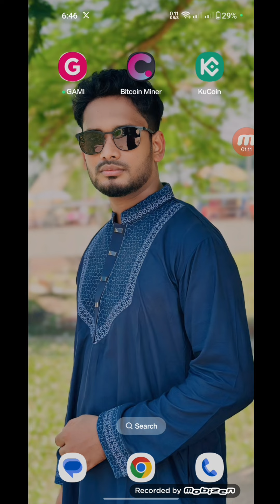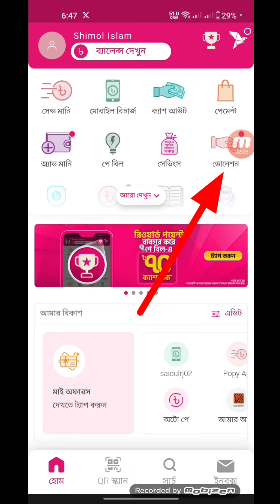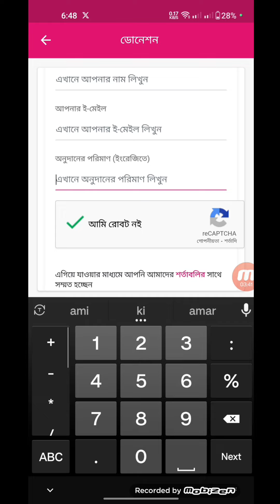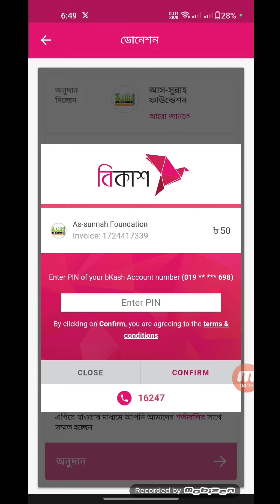বন্যা কবলিত এলাকায় ডোনেশন পাঠানোর সহজ উপায় | কুমিল্লা, নোয়াখালী ও ফেনি শহরের বর্তমান অবস্থা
**ভিডিও শিরোনাম:** "বন্যা কবলিত এলাকায় ডোনেশন পাঠানোর সহজ উপায় | কুমিল্লা, নোয়াখালী ও ফেনি শহরের বর্তমান অবস্থা"

**ভিডিও বর্ণনা:**

বর্তমানে বাংলাদেশের কুমিল্লা, নোয়াখালী ও ফেনি শহরসহ অন্যান্য অঞ্চলগুলো ভয়াবহ বন্যার কবলে পড়েছে। এই ভিডিওতে আমরা আপনাদের দেখাবো কিভাবে সহজে এবং দ্রুত বন্যাকবলিত এলাকায় ডোনেশন পাঠানো যায়। যারা এই সংকটময় সময়ে সাহায্য করতে চান, তাদের জন্য এটি একটি সম্পূর্ণ গাইড।

**ভিডিওটি দেখতে ভুলবেন না এবং আপনার বন্ধুদের সাথে শেয়ার করুন যেন আরো মানুষ সাহায্য করতে পারে।**

### **কভার বিষয়গুলো:**
- কুমিল্লা, নোয়াখালী ও ফেনি শহরের বন্যা পরিস্থিতির সর্বশেষ আপডেট
- স্থানীয় এবং আন্তর্জাতিক ডোনেশন প্ল্যাটফর্মের ব্যবহার
- বন্যাকবলিত এলাকায় সরাসরি সাহায্য পাঠানোর পদ্ধতি

**ডোনেশন লিঙ্ক:

- বন্যাকবলিত এলাকায় কিভাবে দ্রুত ডোনেশন পাঠাবেন।
- বাংলাদেশে বন্যা পরিস্থিতির সর্বশেষ অবস্থা।
- যারা সাহায্য প্রয়োজন তাদের সাথে কিভাবে যোগাযোগ করবেন।

flood
bangladesh news
flood news
বন্যার খবর
flood update
bonna
বন্যা
latest bangladeshi news
বন্যা পরিস্থিতি
যমুনা টিভি
আজকের খবর
feni flood news
jamuna tv
bangla news
flood 2024
flood in bangladesh
bonnar khobor
jamuna news
news
আজকের বন্যার খবর
bonnar khobor ajker
bonna news today
বন্যা পরিস্থিতি আজকের খবর
flood in bd 2024
বন্যা পরিস্থিতি ২০২৪
বন্যা ২০২৪
jamuna television
bangla latest news
bonnar khobor 2024
bonna 2024
feni
latest news
flood situation
ভয়াবহ বন্যা
bangladeshi news
breaking news
flood in bd
আবারও বন্যা
weather news
bangla news update
somoy news
feni flood
bangladesh
feni news
বাংলাদেশের বন্যা
বন্যার খবর 2024
ফেনী নদী
কুমিল্লার বন্যা
ফেনীর বন্যা
নোয়াখালীর বন্যা পরিস্থিতি
ডুম্বুর গেট
ডুম্বুর গেট বর্তমান অবস্থা
dumur gate tripura
dumbur dam in tripura
dumbur dam open news today
ভারত বাঁধ
বাংলা নিউজ
বাংলাদেশ নিউজ
somoy tv
বাংলাদেশ
bd flood update
bangladesh politics
top bangladesh news
bonnar news
politics news
feni bonna
news update
bd news today
update news
bd news update
international news
feni flood news update
bdnews
বন্যার খবর ২০২৪
বাঁধ খুলে দিয়েছে ভারত তলিয়ে যাচ্ছে বাংলাদেশ
ফেনী বন্যা

বন্যা কবলিত মানুষের পাশে দাঁড়ান
Help Bangladesh
ডোনেশন যেভাবে Send করবেন
rj technical support
পাখির চোখে কুমিল্লা
নোয়াখালী
ফেনীর বন্যা পরিস্থিতি
Flood Situation
বাঁধ থেকে পানি উপচে বন্যা হয়েছে
Dr Yunus
হু হু করে বাড়ছে পানি
খারাপের দিকে যাচ্ছে বন্যা পরিস্থিতি
Flood News
Comilla Flood
Feni Flood

বন্যার খবর ফেনী
ফেনী বন্যার খবর
kobor
bonar khabar